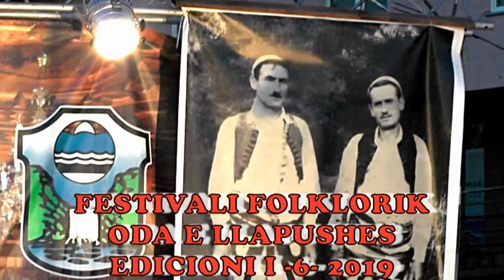VALENTIN LACI DHE GRUPI 2019 = DJEMT E SHQIPES = NE ODEN E LLAPUSHES